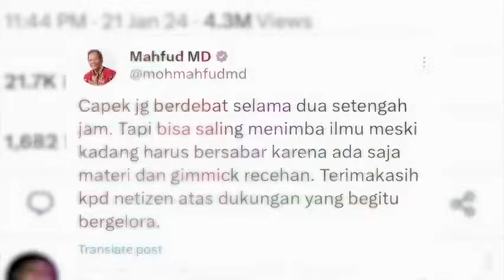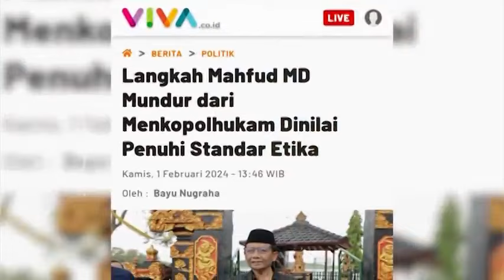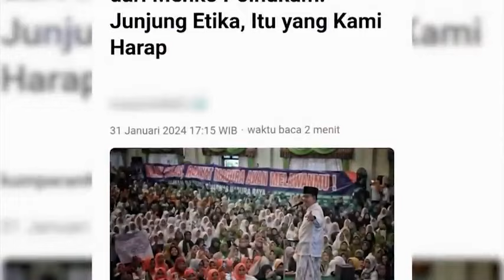Karni Ilyas tvOne_TABRAK PROF PAMIT KE PRESIDEN MAHFUD MUNDUR | Dipersembahkan Sarung BHS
Calon wakil presiden nomor 3 Mahfud MD resmi menyatakan mundur dari jabatannya sebagai Menteri Koordinator Bidang Politik, Hukum, dan Keamanan (Menko Polhukam) di Kabinet Indonesia Maju Presiden Jokowi.

Mahfud mengaku ingin bertemu langsung dengan Presiden karena hendak mundur baik-baik. Ia diangkat sebagai menteri secara baik dan tak ingin muncul kesan tinggal glanggang colong playu. Secara harfiah, hal itu berarti meninggalkan posisi dan lepas tanggung jawab.

Saksikan Siaran Langsung Perdana Setelah Pamit dari Istana, Wawancara Eksklusif Pimpinan Redaksi tvOne Karni Ilyas bersama Calon Wakil Presiden Nomor Urut 3 Mahfud MD, pkl 20.00 WIB live hanya di tvOne.